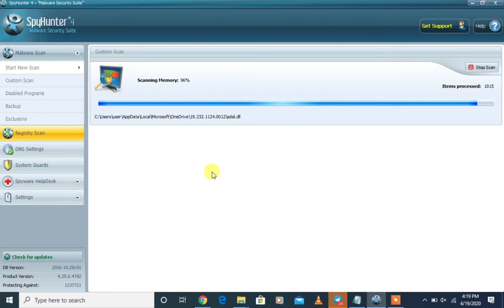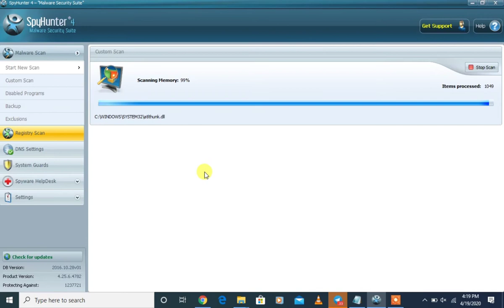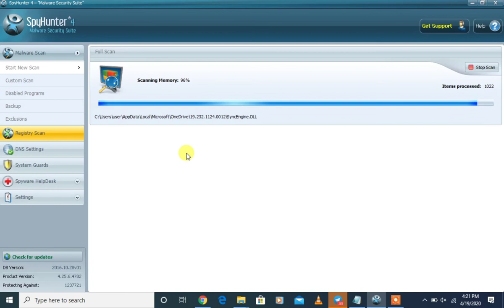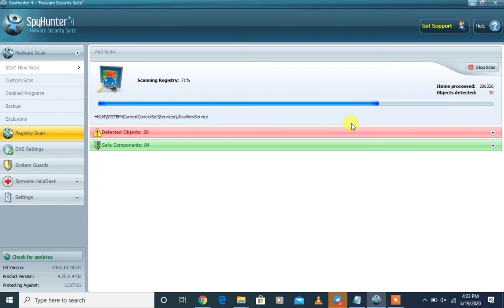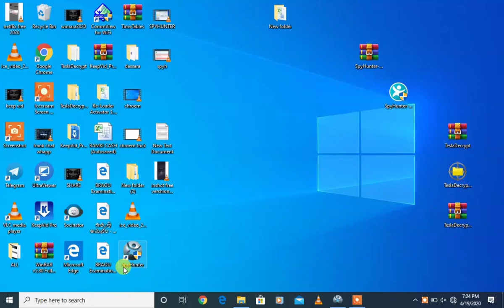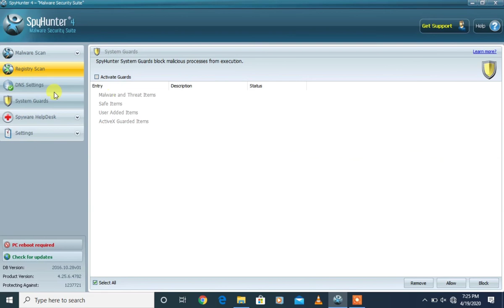How to Remove Trojan & Ransomware Virus from Windows 2020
Trojan Virus Removal: Why is it Necessary for Data Security?
Genuinely speaking, computer malware has become a threat to data security. This is not a new thing in the market, but the methods hackers use are more sophisticated than before.

Using internet, sharing & downloading files, and many other tasks have become a significant concern to data security.

Viruses like Trojan, Ransomware, Spyware, and other malware are potentially active in the market.

Preventing precious data through Trojan virus removal and other techniques are imperative nowadays. These infections are now entering personal lives by messing up with system files, webcam spying, and keeping an eye on browsing histories too.

Or, having antivirus software, which actually works by protecting files from such threats, would count.

Trojan Virus Removal
Trojan Horse Virus- What is it?
A Trojan Horse Virus is an infection that disturbs the system files, mislead the users, or completely contaminate the Operating System.

Trojan Horse Virus, or simply Trojan, appears innocent at first, but it is one of the biggest concerns of today’s PC users.

The virus infects the system with malware activities and opens a window for hackers to easily access personal information and data files.

It not only impacts other programs but also formats the user data by entering storage units. Be it hard drives, protected files, or anything.

Trojan Horse replicates itself while sitting in the program files.

If your computer is affected by Trojan, you will see numerous files in the same folder on your system. Or, you might notice the same Trojan file in all the folders present on the system.

Trojan virus removal is imperative to keeps the data files and programs safe. It not only affects the system performance but also infects the program files.

Having an anti-malware or antivirus program on the system would assist keeping such infections out of fashion.

Trojan vs. Data Security
With hackers getting more sophisticated in utilizing modern technology, the latest variants of Trojan are even more harmful.

A Trojan horse virus on the system gives full access to the program files. It works as a gateway allowing cybercriminals to have the right of entry in your system.

By allowing the hackers through backdoor access, your data, important files, and internet stuff are not far away from getting compromised.

The hackers collect data from any system to create ransomware attacks and steal some cash.

Identifying a Trojan Horse Malware
Recognizing a Trojan virus is not that tricky. All you need is antivirus software that scans and detects malicious files on the system.

In fact, many virus scanning software tools are available in the market.

Having one such software will help identify if there are any infected files on the system.

Trojans generally affect system performance. Your PC might slow down a bit if there are any malicious files present.

You might notice some Trojan files displaying in all the folders on the system. With such a heavy burden on the Operating System, a computer tends to slow down and offer poor performance.

Trojan Virus Prevention Tips
Protecting data files from Trojan Horse is not that easy. But, giving up is not an option when hackers are messing up with personal stuff.

Taking preventions beforehand would be great to avoid such troubles. Let’s begin with some tips here:

Antivirus Software
Anti-malware or antivirus software works as a shield to protect system files. Having one such software would keep the infections and worms away from the system.

Do not Open Odd Extension Files
Files that end with .exe, .bat, or any other odd extension should be avoided. These can be malicious files trying to enter the system.

Up-to-date Firewall Software
With cybercriminals following sophisticated methods to access your system files, there is a need to keep your firewall systems updated as well.

Removing Trojan Horse with Comodo Antivirus
Comodo Antivirus offers malicious file scanning to keep the bad files away from the system.

Comodo Antivirus can detect and remove Trojans and other malware on any device.

Auto-containment and Antivirus scanning feature analyze everything that runs on the system. If there are any suspicious activities, the antivirus will deal with such bad and unknown files.

Winding Up

Trojan viruses are the most common threat to data security. The hackers will do anything to enter the system and create ransomware attacks.

It may seem helpful and innocent at first, but Trojan virus removal is necessary to safeguard data files.

Having reliable antivirus software that works as the paramount protection layer is necessary. So,